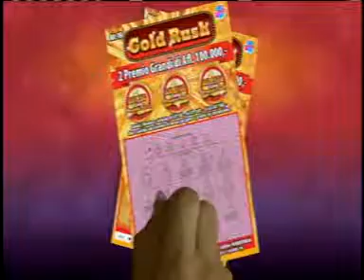LOTTO MERDIA 08DECEMBER 2017